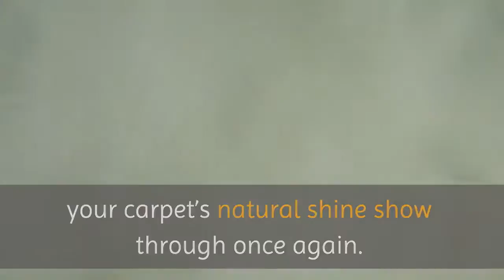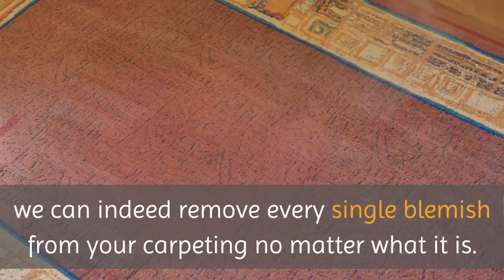Carpet cleaning Huntington Beach | Huntingon Beach Carpet Cleaning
Huntingon Beach Carpet Cleaning
The carpet cleaning professionals in Huntington Beach, CA want you to realize that it is indeed possible to make your carpets look as beautiful as the day you purchased them. Although they may have stains and blemishes that look as if there is no way they are going to disappear, we want you to realize that this is not the case. No matter what type of shape your carpets are in, we can clean them and make you fall in love with them all over again.

Is this a bold statement? To us it isn’t. We have helped many households to rediscover why they love their carpeting in the first place by doing what we do best: cleaning every orifice of your carpeting to make your carpet’s natural shine show through once again. Every instance of dirt and grime is going to disappear from even the deepest parts of your carpeting. Using the latest techniques and technology, our Beach City Carpet Cleaning specialists are going to ensure that you have no reason to want to replace your carpeting anytime soon.

Our carpet cleaning experts in Huntington Beach, CA will have the pleasure speaking with you, and we will tell you all about our methods and techniques that we will use to make your carpets spotless. Even if you have the most difficult stains to remove such as red wine, or you have stains that have been present for years, we guarantee that you will come to the realization that yes, we can indeed remove every single blemish from your carpeting no matter what it is.

Afterward, we will schedule a time that is convenient for you so we can arrive to your home and again claim your carpeting for you. We guarantee that we will be on time, as arriving on schedule is extremely important to us. We do not want to give you any reason to doubt us, and if we show up late, we know that doubt will begin to enter your mind and we know that the both of us do not want this. Therefore, and exactly at the predetermined time, we will be there to clean your carpeting and give you back your carpeting’s original shine. Believe us when we say that we will amaze you by how incredible your carpeting will look.